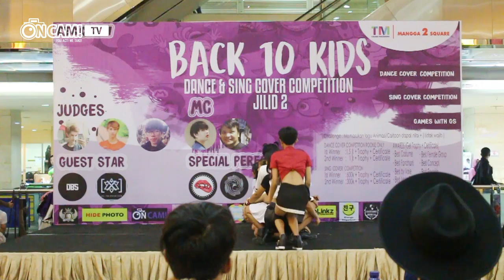[HD] 170521 PRISTIN(프리스틴)_WEE WOO(위우) by PRISTHIC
Group : PRISTHIC
Cover : PRISTIN
Event : KPOP BACK TO KIDS 2, MANGGA DUA SQUARE